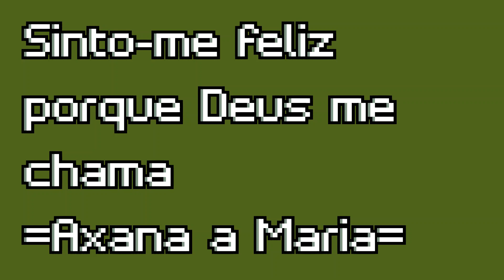Axana A Maria : Sinto-me feliz porque Deus me chama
Certamente, a felicidade é imensurável.